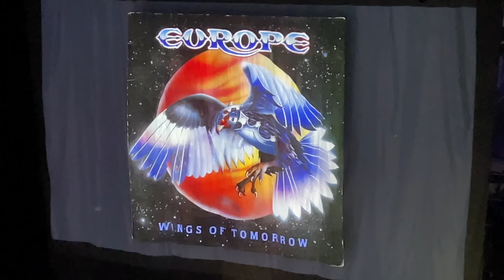Europe Live in Berlin 2023 - Full Show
06.10.23

_*Band:*_
*Joey Tempest* - Lead vocals, Guitar
*John Norum* - Lead guitar, Vocals
*Mic Michaeli* - Keyboard
*John Levén* - Bass
*Ian Haugland* - Drums

_*Song list:*_
0:00  VIdeo Intro
8:43  On Broken Wings
12:57 Seven Doors Hotel
17:33 Rock The Night
23:34 Start From The Dark
27:56 Walk
34:48 Hold Your Head Up
39:06 Dreamer
42:02 War Of Kings
47:13 Vasatan
51:35 Girl From Lebanon
57:30 Carrie
1:02:17 Stormwind
1:08:13 Always the Pretenders
1:12:35 Ninja
1:17:02 Prisoners In Paradise
1:22:18 Sign of The Times
1:29:10 Space Oddity (Acoustic Cover)
1:33:22 Last Look At Eden
1:38:24 Open Your Heart
1:42:34 Memories (Bass solo)
1:51:03 More Than Meets The Eye
1:56:49 Drum solo (William Tell Overture)
1:59:13 Ready Or Not
2:02:48 Superstitious

Encore:
2:10:16 Cherokee
2:15:04 The Final Countdown